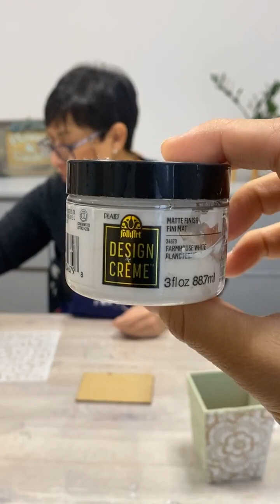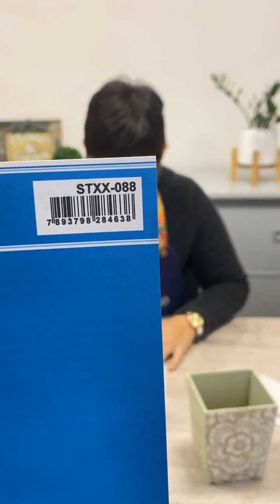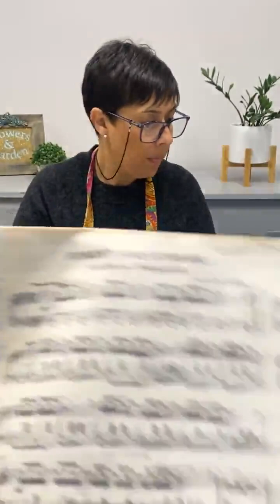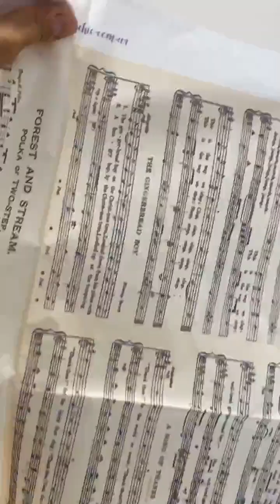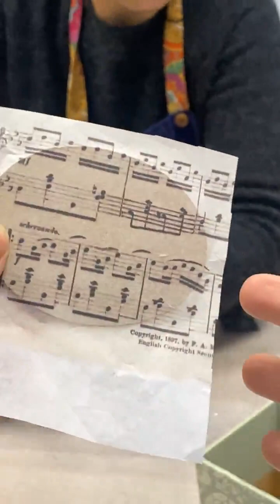Proyecto DIY Maceta con textura design creme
Les mostramos lo fácil que es usar la pasta DESIGN CRÈME de FOLKART para dar textura y crear un lindo efecto en una simple pieza de madera.

Además les dejamos el paso q paso para crear estas hermosas flores de tela con unos diseños divinos. 🤩 Recuerden que en la tienda o la web tienen un montón de diseños y colores de telas para elegir. 💪🏻

Esperamos que les guste la clase y se animen a hacer este proyecto súper fácil y ccon n varias técnicas.

🛍️Les dejamos el kit completo de materiales en nuestra tienda de kits de arte
🌐ArteEnCasa.com.uy/proyectos

Nos vemos en la próxima clase en vivo con nuevas ideas para liberar tu creatividad 🙌🏻